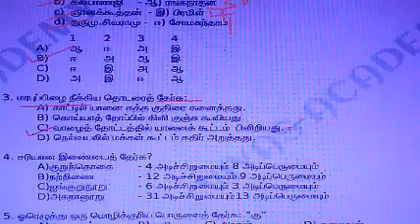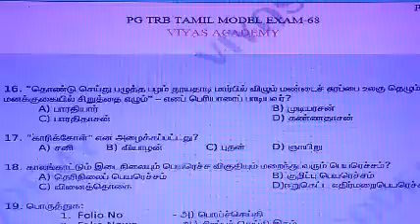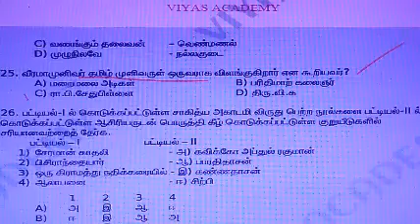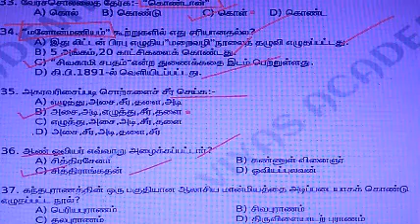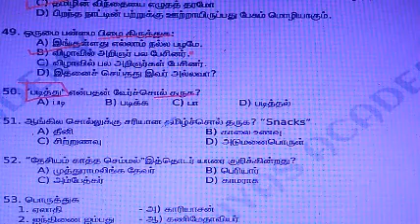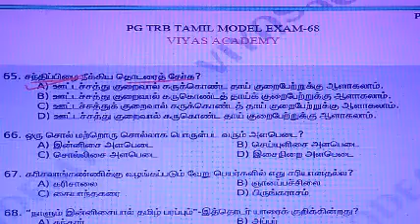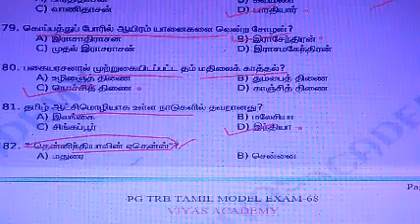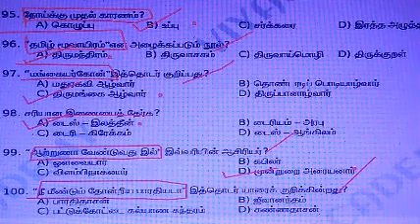PG TRB TAMIL MODEL EXAM-68 QUESTION AND ANSWERS